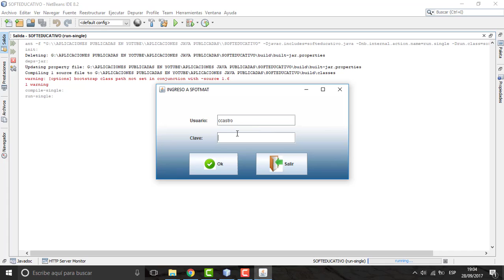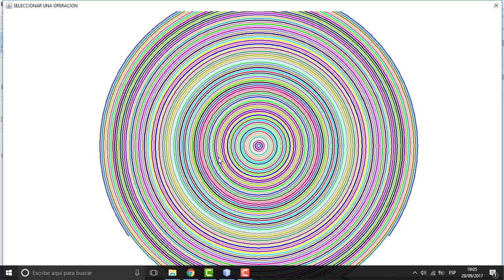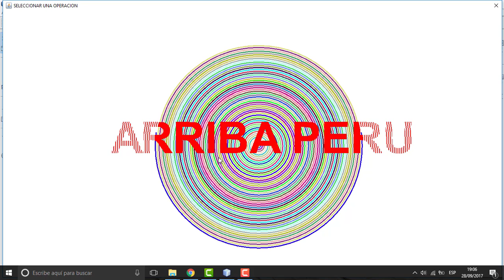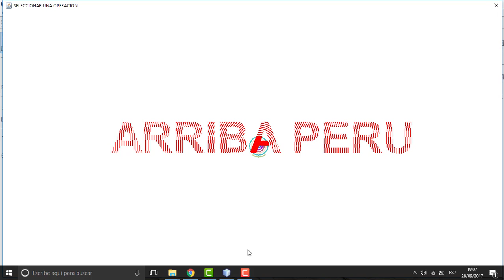Presentación realizada usando gráficos en java y acceso a access.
Trabajo académico en Java, presentación usando gráficos, logeo a usando base de datos access.